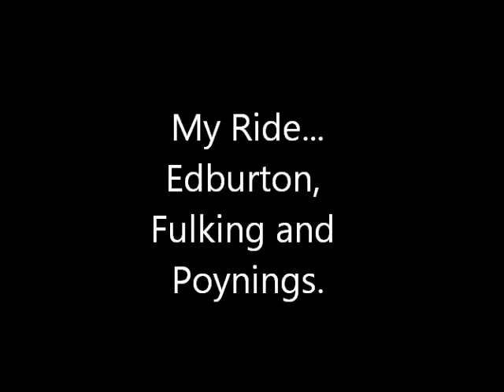My Cycle Ride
One of my favourite local roads to cycle